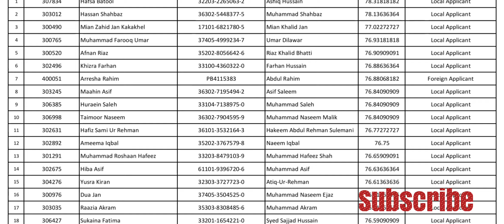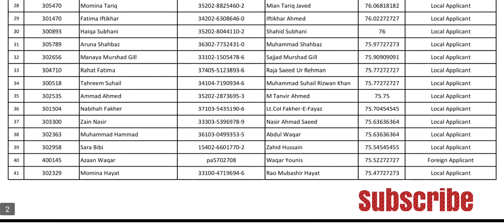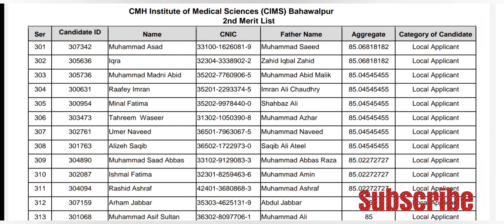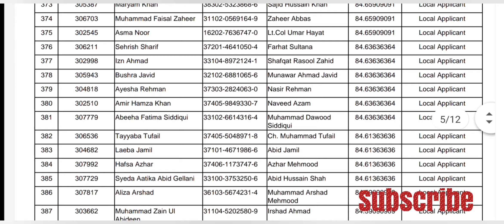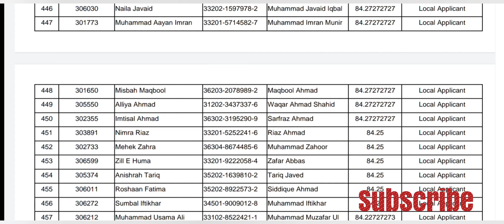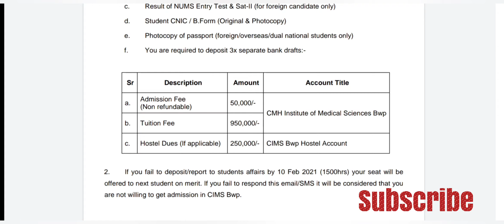Big News ✌️CMH Lahore & CMH Bahawalpur"MERIT LISTS" & NUMS CMH Scholarships@educationandhappiness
CMH Lahore,CIMS,CMH Bahawalpur,KIMS MERIT LISTS.
- NUMS PMC Academy, Since 2012|Experienced 15 Year's+ Faculty|Confirm NUMS'PMC Success.
'Full Solved 10 Year's Past Paper's & 5000+ Practice MCQs'
[FSc Board Exams Preparation also available]

➡️For Details:-
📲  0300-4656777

NUMS PMC Team.